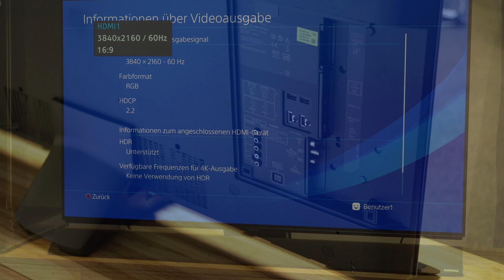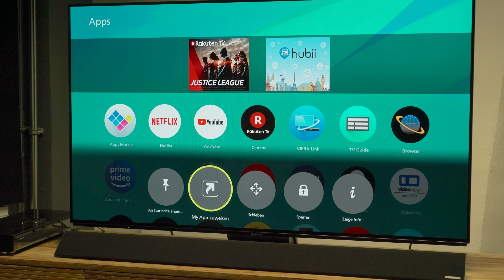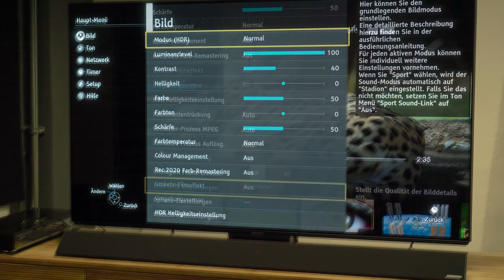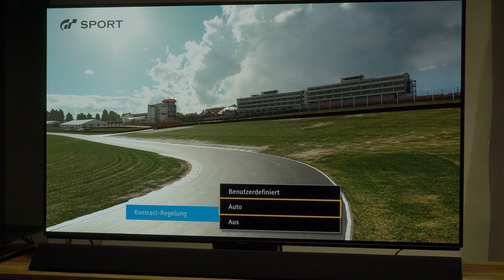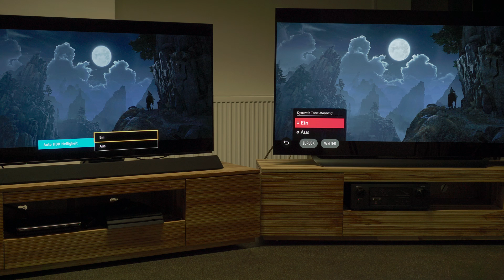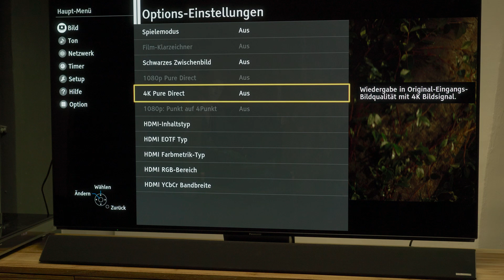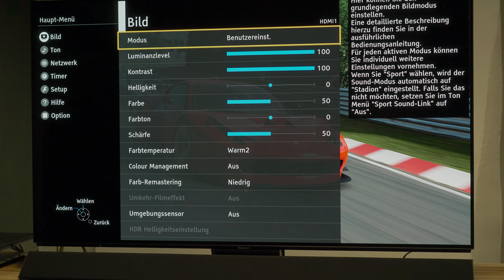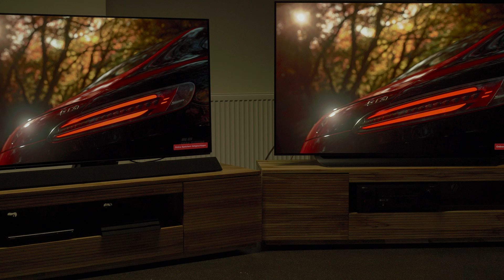Panasonic OLED FZW954 (FZ950) im Test, Bildvergleich mit LG C8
Christian Trozinski vom HDTV Magazin präsentiert euch den Test zu Panasonics neuer OLED-TV-Serie FZW954. Im Vergleich zu den FZW804-Modellen sind die FZW954-Modelle mit einer Soundbar ausgestattet. Welche Änderungen sich im Vergleich zu den 2017er-OLEDs ergeben, erfahrt ihr im Test.

Dir gefällt unser Video? Spende 1 Euro

Hinweis zum Input Lag: Der Input Lag im Zusammenspiel mit einer verlustfreien RGB-Darstellung (Pure Direct Modus) fällt im Spielmodus geringer aus und entspricht der Eingabeverzögerung, die wir bereits im Spielmodus ermittelt haben.

Hinweis zur Beschreibung der MyApp-Taste bei Laufzeit 3:40: Sämtliche Apps, darunter auch die gelisteten Mediatheken der TV-Sender, lassen sich der MyApp-Taste zuweisen, es können aber keine einzelnen TV-Sender auf die Taste gelegt werden, sondern ausschließlich die Anwendungen im App-Bildschirm.